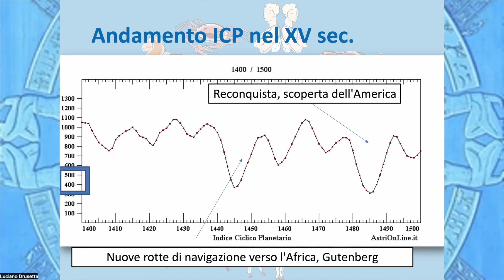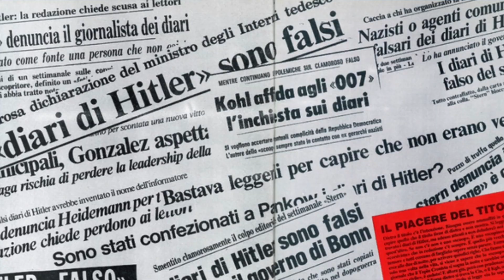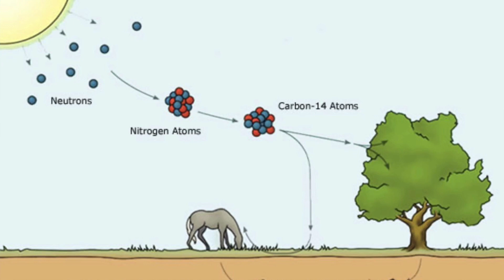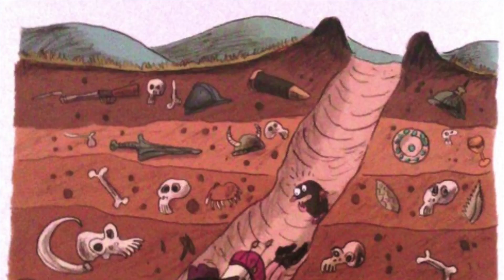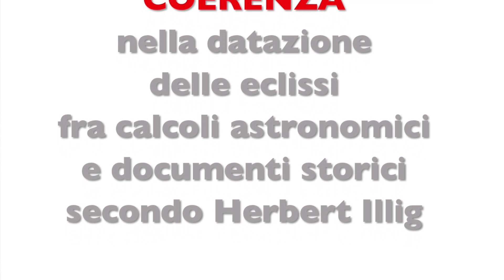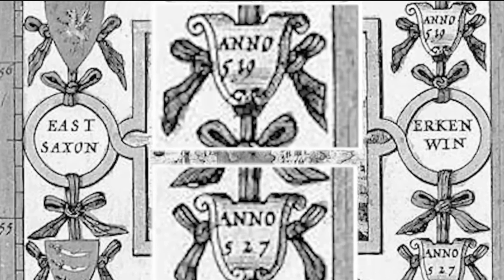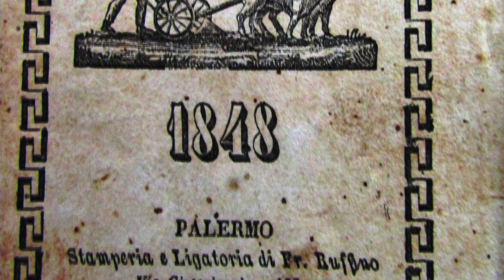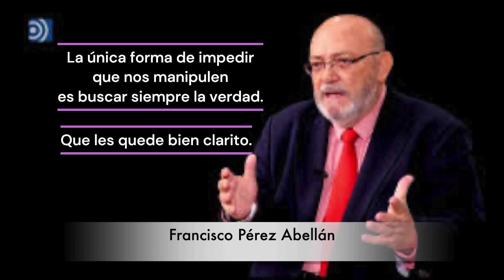Cronologia astrologica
CC 🇮🇹 🇭🇺 🇪🇸 🇬🇧 L'Astrologia Mondiale e storica alle prese con alcune incongruenze nella datazione degli eventi antichi. Come mai i cicli planetari e l'ICP non sembrano funzionare così bene prima del XVIII secolo? Oggi vi parlo di alcune possibili risposte: lo studio delle eclissi di Robert Newton,  il tempo fantasma di Heribert Illig e la via cronologica alternativa di Fomenko e Nosovsky.